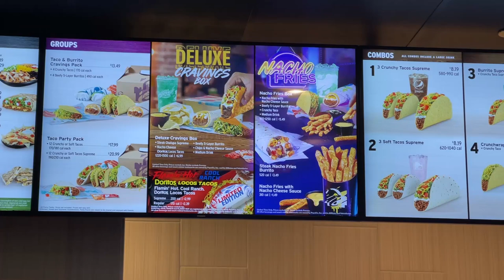Steak Nacho Fry Burrito | Taco Bell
Today we're headed the @TacoBell to try their Steak Nacho Fry Burrito!

Song 1
Artist: Dusty Decks
Song: Etched

Song 2
Artist: Auxjack
Song: Highway

Our mailing address to send us items:
3023 N. Clark St.

Kourtny Basinger
Dawn Kotecki
Kiel McClelland
Cindy Brown
Brian Yaczik
Garrett Lenox
Brian Yaczik

Steven Carrington
Kourtny Basinger
Mitch
David Knopf
Eric Bartgis
Matthew Fritz
Ronald Ely
Dan Hunt

Alex Andrews
Jamie Gordon-Kamm
Cody Leach
Amanda Sartain
Matt Williams
Christopher Protain

Brent Gilliam
Derek Anderson
Cedric Hurst

Charles Currier
Jeremy Walden

Christopher Reeves
Richard Mayers
Kelsey Reagan
Gregory Tait
Billy Brackeen Jr
Charley Carey
Slippy Jones!
Kevin Kreiner
Bill Barrett (paid the $108 year in full!)
Damien Wilson
Sean Hanley
Karla Lindeman
Bobby Hall
Chris McKay
Keith Matras
Erin Bell (paid the $108 year in full!)
Matthew Menentowski
Derek Strong
Alana Packard-Armendariz
Brooke Winkler
Derek Strong
Jacquie Desmond
Sapan Patel
Ryan Buckman
Kyle Hopfensperger
Art Brown
Chris Michela
Monica Mars
TEAM WELBY!!
Matt Verdi
Orin Dix
Kevin Fandry
Jacob Reed
Arthur Brown
MrVkng9099
Nick Wass
Kori Koschalk-Newmister
Debbie Ely
Cinny Hayes
Jackie Heroux

Batman himself

Kyle Kelm
Chuck Gordon
Evil Ernie
Lea Bonikowski
Michael Goodrich
Jamie
Curtis Kolbe
Jason Green
Pinche Borracho
David Black
Robert Cabbage
Ross Golding
Andre Smith
Toni Cooper
Kathy Jones
Shelly Hudson
Bill Sinkinson
Dustin Ring
Alex Kalogeropoulos
CJ Gall
Jeff Ohlrich
Hannah-Elizabeth Morris
Michael Goodrich
Big Mitch
Steven Carrington
Michael Malone
James Smith
CJ Moore
WonderMedia
Shay and Julie Moore
Dustin Anderson
Steven Berger
Joseph Rutherford
Steve Bradford
Chris Voss
Justin E
Lee Lawson
Steven Edgell
Juliet Bagel
Doug Clemann
Jason Jones
Christopher Haines
Eric Ely
Eric McCloskey
Anjelica Jesus
Michael Hopper

Patrick Canale
Jason Harrison
Brian Finley
Drew Braston
Jewel M
Hansel Infante
Bailey Medlin
Johnny Is
Andy Armstrong
David Cooper
Dewey Cole
Molly
David Jackson

Kevin E
Robert Johnson
Mr Rican
Daniel
Dalton
Kevin Bastian
Juliet Hagle
Christopher George JW
Brianne Gasser
SMitchell
Jonathan Smith
Jeffrey D'Agostino
Gavin Provost
Dimitri Kaye
Jeremy C
Partrick
Dawnn Gray
Hunter
Joe S
Doug H
Brandon Long
Scott Hinden
Dean Diamond
The Midwest Brew Review
Ryan Brown
Adam Ehlers
Robert Mattei
Tiffany Myton
Colleen Maxwell
Justin Hazard
Amanda Harvey
Nearly Worthless
Jo Espanol
Josue Baez
It's Raining Babies
Joe Norskov
Sean Levings
Michael Medhurst
Matt Lewis